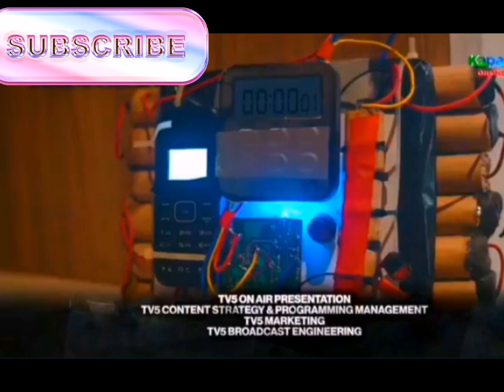Pira-Pirasong Paraiso: EPISODE 110 "Sino sa kanilang ni Beth at Osang ang namatay?!"November 29,2023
"Nakalabas kaya si Beth at Baby sa hotel?!"

This vlog is all about storytelling of pira-pirasong paraiso latest episode. Fanmade lang po ito at pasensya nasa narinig niyong ingay sa background.